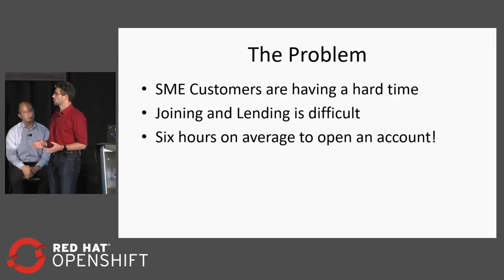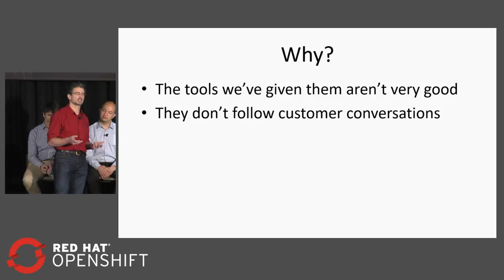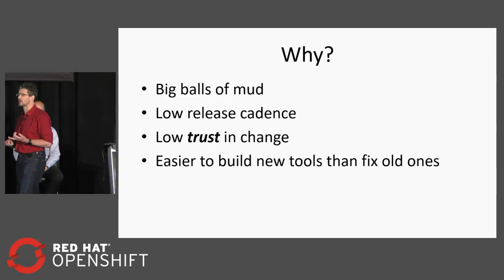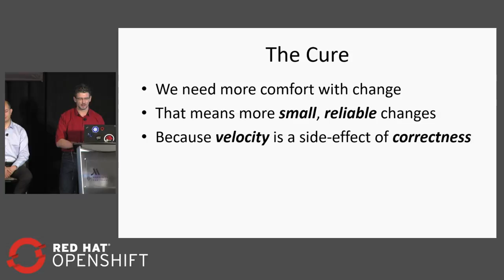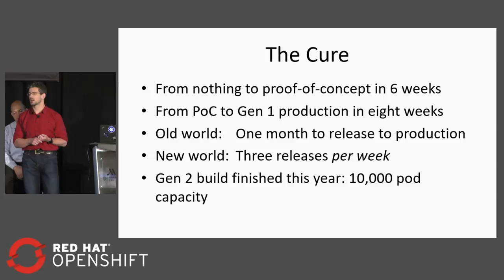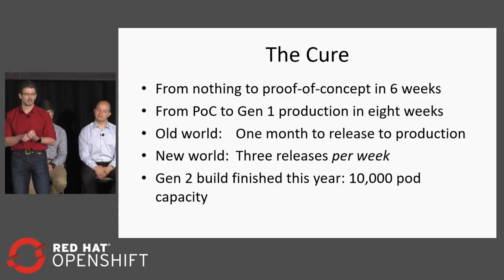OpenShift Commons Gathering at Red Hat Summit 2018 BNZ Case Study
Rodger Donaldson from the Bank of New Zealand (BNZ)  presents their OpenShift Case Study as part of OpenShift Commons Gathering Red Hat Summit 2018 Banking on OpenShift Panel